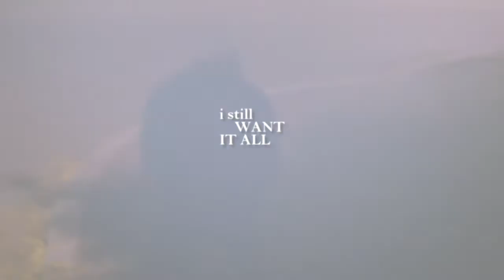❖ isak & even | i still want it all.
"I see swimming pools and living rooms and airplanes
I see a little house on the hill and children's names
I see quiet nights poured over ice and Tanqueray
But everything is shattering and it's my mistake"

I absolutely needed to chill a bit this evening and it's nearly a month that i had this idea in my mind so... first Evak video but i can assure i'll make some others quite soon!

HD + HEADPHONES PLS

"You say that you love me
But you act like you don't
You used to adore me
Laughed at all of my jokes
Don't take this the wrong way
You put me in harm's way"

Well this isn't absolutely how it was supposed to be.
This video has been a pFain in the ass since the beginning but I wanted to use this song so badly, and this couple was so perfect!
But apparently suddenly everything went to hell and this mess came out.
Hope you don't mind it too much anyways!

fandom: skam - isak valtersen & even bech næsheim
coloring: mine (yass!! I'm so proud of it!)